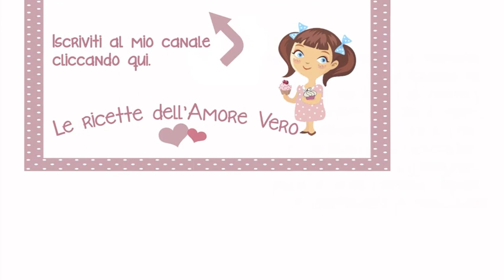Utensili indispensabili per cosmetici fai da te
UTENSILI PER COSMETICI FAI DA TE: elenco e spiegazione di tutti gli utensili indispensabili per realizzare in casa i cosmetici.

Mi raccomando, scrivetemi dei commenti per dirmi tutte le vostre impressioni eheheh!

Per saperne di più sugli UTENSILI PER COSMETICI FAI DA TE vi consiglio di leggere questo articolo:

Le Ricette dell'Amore Vero di Claudia Annie:
videoricette di cucina, cosmetici fai da te, consigli utili, tour e chiacchiere.

♥♥♥ RUBRICHE PER VOI ♥♥♥